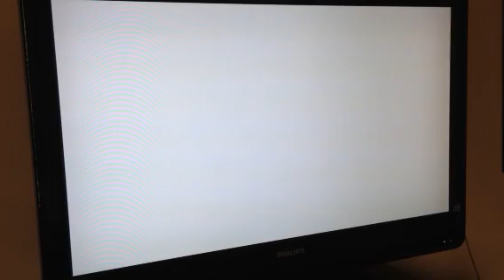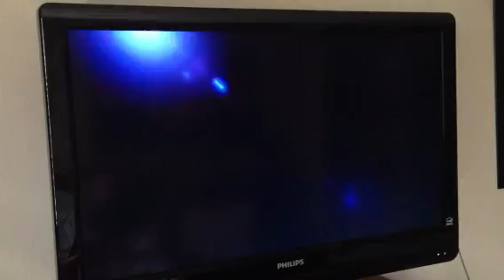Batman Arkham City part 1 Bad Kitty